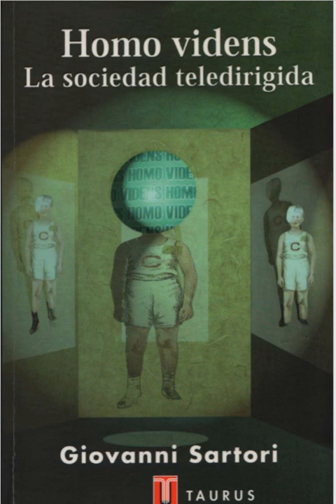Homo Videns 1.0 Homo Sapiens [25 a 29]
Homo-Videns, Por Giovanni Sartori, 1997